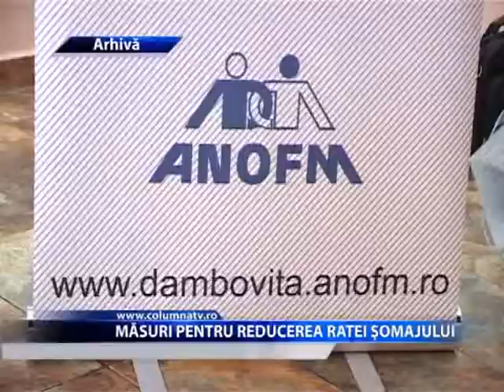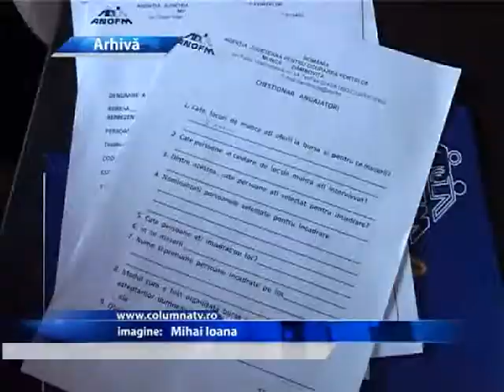MASURI PENTRU REDUCEREA RATEI SOMAJULUI (Columna TV)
Rata somajului este in continua crestere, judetul Dambivta situandu se pe locul 9 pe tara, aceasta fiind in procent de 7,17%. Reprezentantii ajofm sustin ca se iau masurile necesare pentru a reduce rata somajului. Informare si consiliere privind cariera, mediere a muncii, cursuri de calificare si consultanta pentru inceperea unei afaceri, acestea sunt cateva dintre masuri.